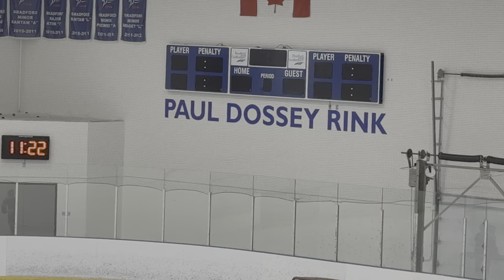Aurora vs South Simcoe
0:35 - Coach Kevin's 15 minutes of fame
5:25 - (Goal) Lance - Good breakout pass Matthew to AJ, Lance seals it!
6:30 - (Goal) Lance - Good deke to beat the goalie
9:19 - Roy - Good shot on goal
9:33 - Harry - Good shot
10:39 - Nick - Good hustle to get back
12:08 - (Goal) Lance - Great pass from Jackson to send Lance on a breakaway
13:50 - (Goal) AJ - Great pass from Nick to Riley to Aj!
17:10 - (Goal) Andrew - Riley forces the play to Andrew for a goal
19:03 -(Goal) Lance - Good solo effort for a short-handed goal
22:00- (Goal) Riley - Great hustle by Theo to get a puck to an open O’Hare
22:28 - (Goal) Roy - Great hustle by Riley to gain possession and dish a saucer to Roy for a top-shelf goal
23:46 - Matthew Hart - Excellent breakaway save!
24:45 - (Goal) Theo - End-to-End superb deke to finish
25:09 - Matthew Hart - Great kick save!
26:05 - Jackson asserting himself
26:50 - Chris Good hustle deke and pass to Mikhail for a SOG
31:41 - Chris great pass to Riley for a SOG
32:45 - Theo's slippery stick!
35:00 - Matthew demonstrating leadership...penalty minute leadership that is.
38:37 - Riley good hustle, breakaway, and shot.